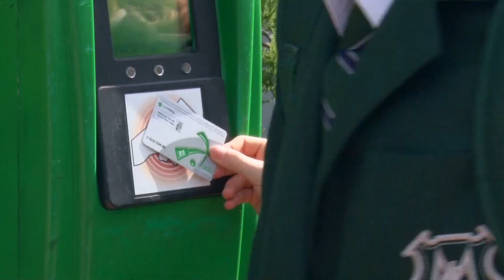Integrity - seek truth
This video has been produced by MLC students, Collegians and staff.
The music was composed by Ólafur Arnalds and performed by MLC Music students.